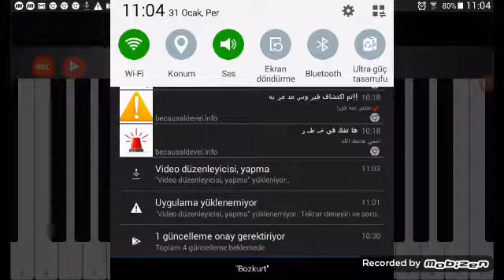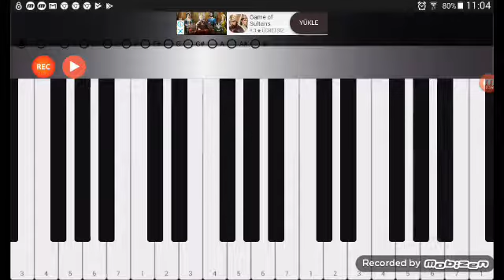İlk pionam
İlke atın